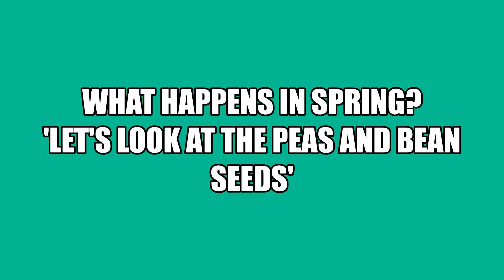What happens in Spring? Let's Look at the Peas and Bean seeds'. And sing a song with Duckling.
Looking at the Beans and Peas we planted last week. Did they grow? Take a look & see!!